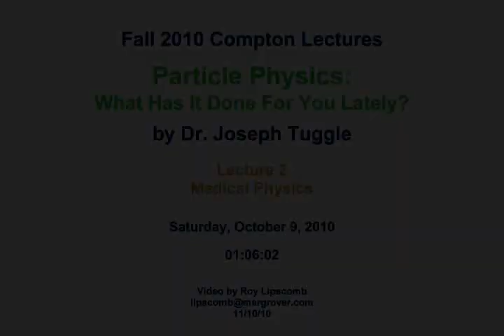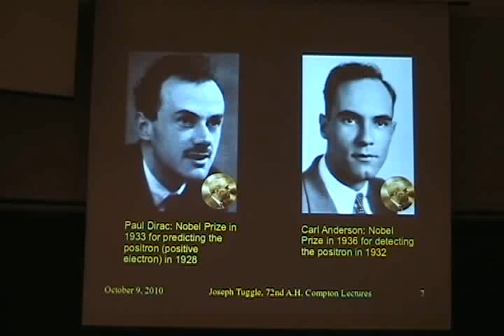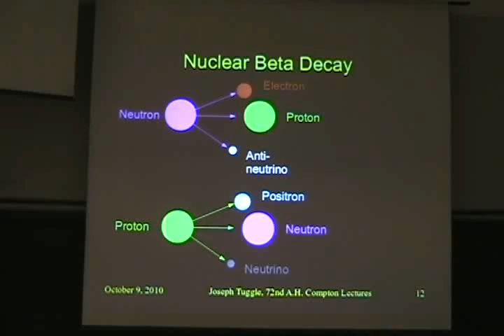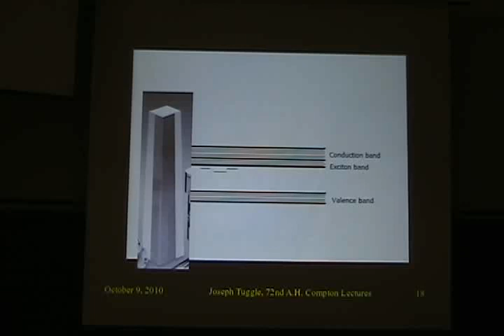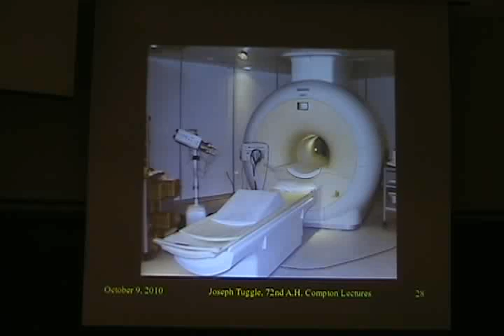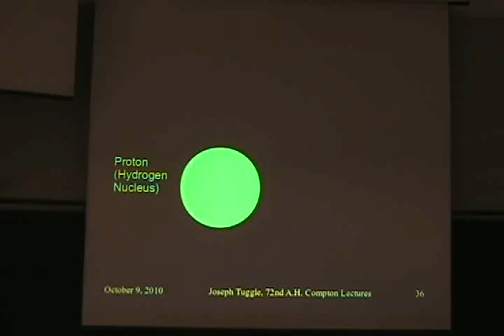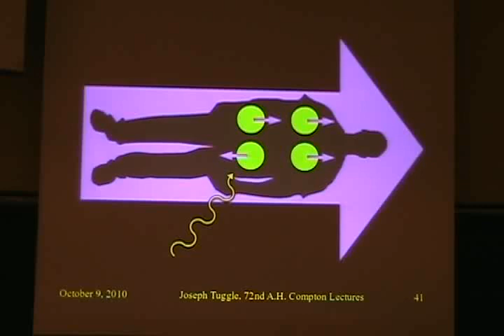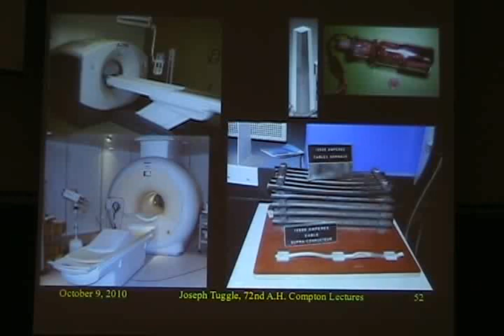Particle Physics: What Has It Done For You Lately? - Compton Lecture - Fall 2010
Lecture 2: Medical Physics by Joseph Tuggle